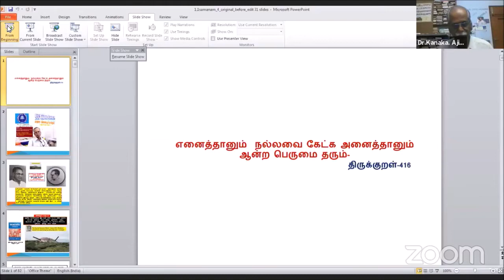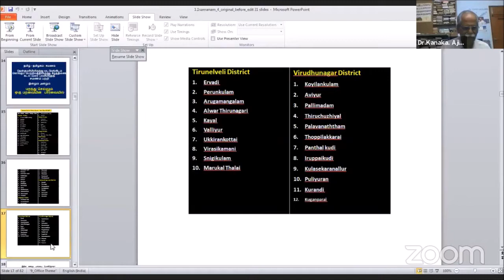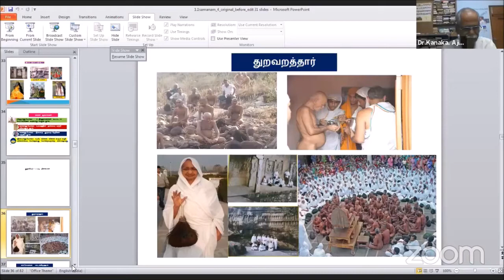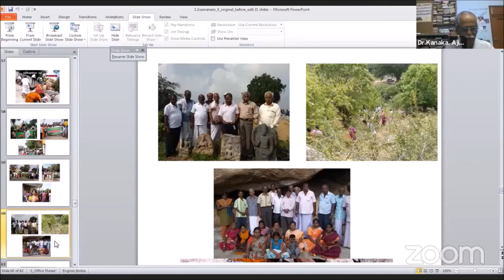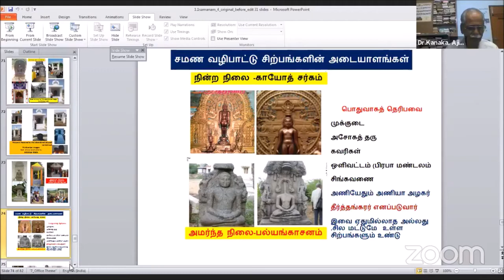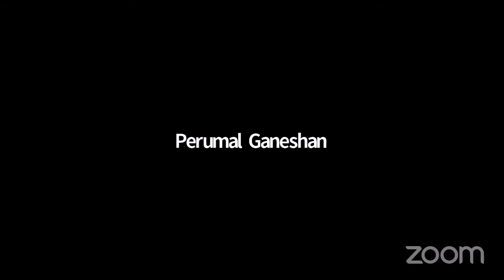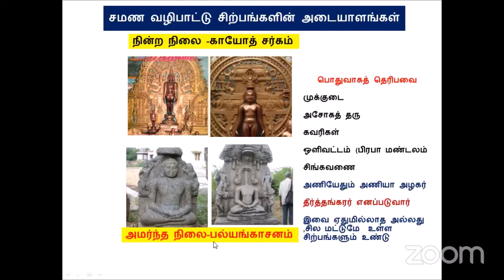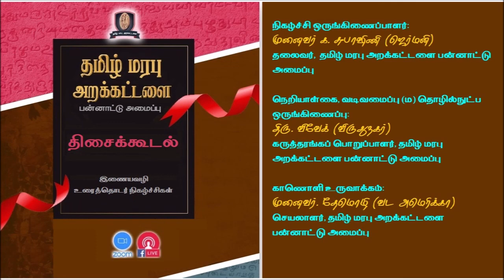தமிழக சமணப் பண்பாட்டு எச்சங்கள்: பேரா. முனைவர் கனக. அஜிததாஸ்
தமிழ் மரபு அறக்கட்டளை பன்னாட்டு அமைப்பு
நடத்தும் - இணையவழி உரை நிகழ்ச்சி
உலக மரபு வார விழா சிறப்பு ஆய்வுரைகள்
(நவம்பர் 19 ம் முதல் - 25ம் தேதி வரை, 2021)
திசைக் கூடல் - 246
நவம்பர்  23 ம் தேதி, செவ்வாய்க்கிழமை, 2021
இந்திய நேரம் மாலை 7:00 மணிக்கு...
தலைப்பு :
தமிழக சமணப் பண்பாட்டு எச்சங்கள்
[சிறப்பு ஆய்வுரை மற்றும் கலந்துரையாடல்]

சிறப்பு ஆய்வுரை:
பேரா. முனைவர் கனக. அஜிததாஸ்
தலைவர், அகிம்சை நடை / ஆசிரியர், முக்குடை (சமணர் திங்களிதழ்)
பேராசிரியர் (ம) துறைத் தலைவர் (பணி நிறைவு )
தாவர  உயிரியல் (ம) தாவர தொழில் நுட்பவியல் துறை
மாநிலக் கல்லூரி (தன்னாட்சி ), சென்னை, தமிழ்நாடு.

நோக்கவுரை:
முனைவர் க.சுபாஷிணி, ஜெர்மனி,
நிறுவனர் / தலைவர், தமிழ் மரபு அறக்கட்டளை பன்னாட்டு அமைப்பு,
இயக்குநர், கடிகை - தமிழ் மரபு முதன்மைநிலை இணையக் கல்விக் கழகம்.

நெறியாள்கை, வடிவமைப்பு (ம) தொழில்நுட்ப ஒருங்கிணைப்பு:
திரு. மு. விவேகானந்தன், விருதுநகர் / சென்னை
கருத்தரங்கப் பொறுப்பாளர்,